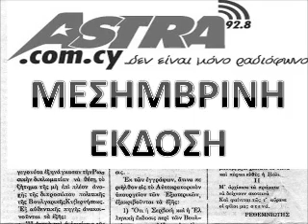ΜΕΣΗΜΒΡΙΝΗ ΕΚΔΟΣΗ 08-11-11